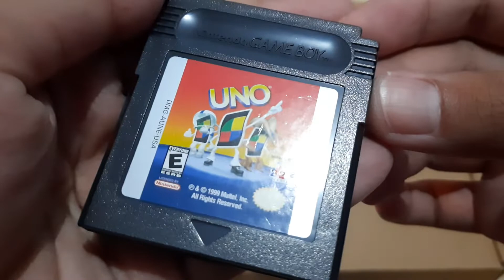UNO - DMG-AUNE-USA - Game Boy / Color - TearDown, Review, Test -- DRZ